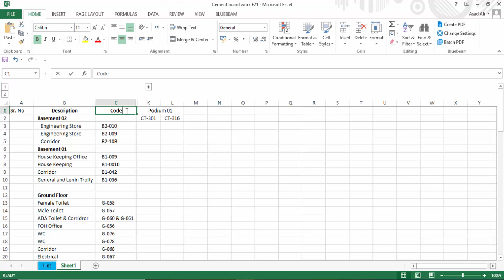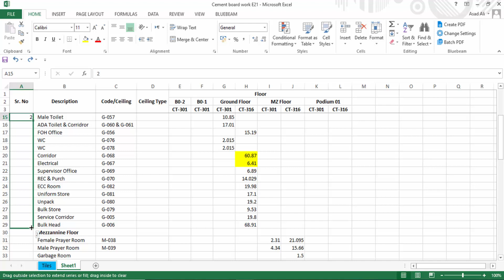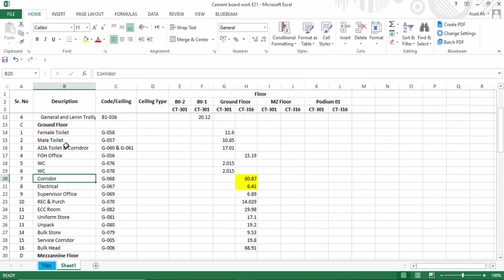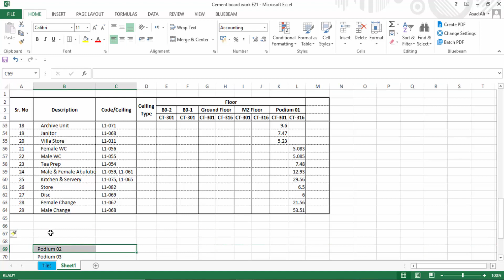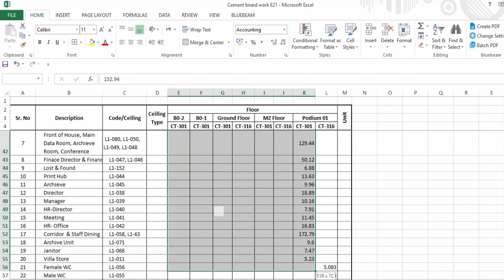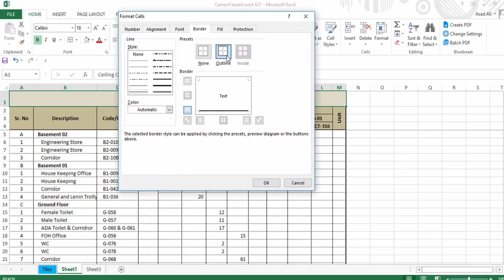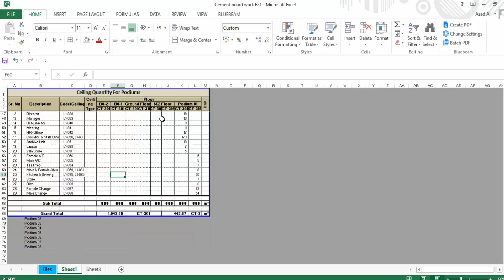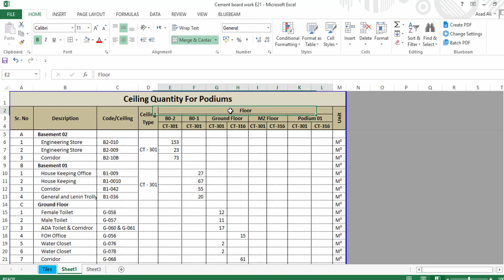Excel sheet preparation from scratch to complete - For everyone - Soundless Experience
In this video, you will see how an excel sheet can build from beginning to end, its presentation and more repeated commands simple and easy to follow.
In the video following topics will uncover
Cells
Adjustments of Rows and Cells
Insert Text
Fonts
Sorts
Merge cells
Print preview